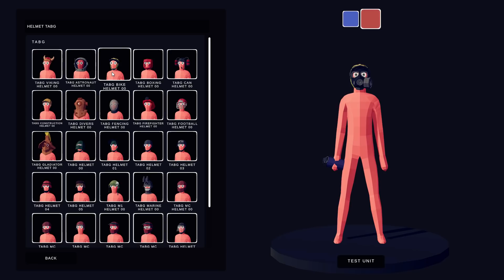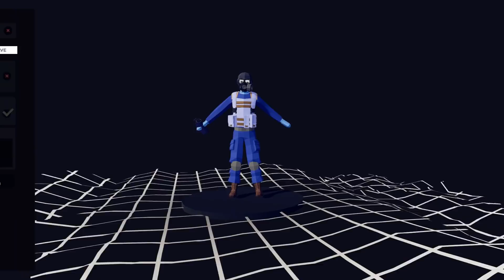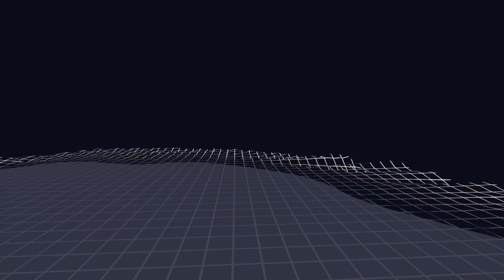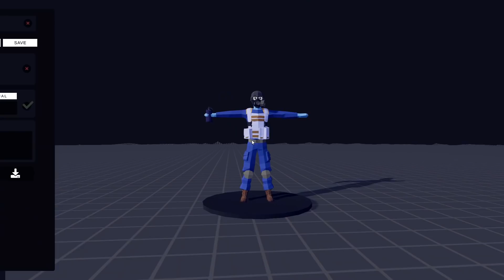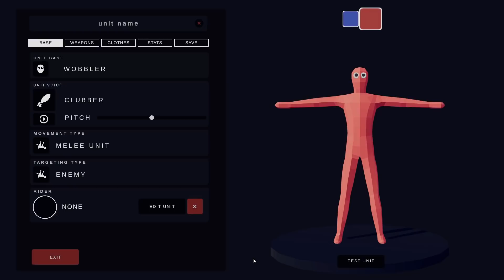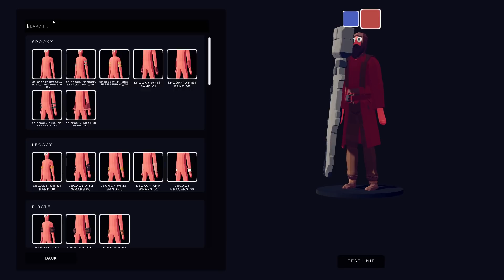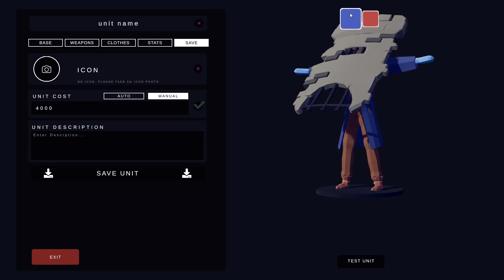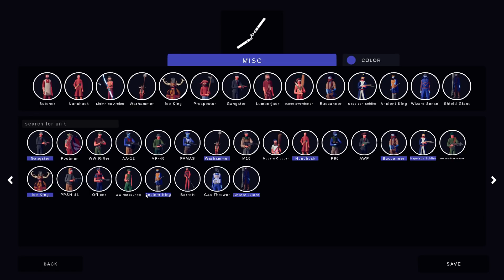TABS | Making Gas Thrower And Shield Giant in Unit Creator